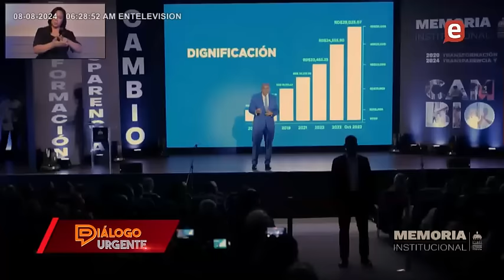Crisis interna PRM por decretos, funcionarios no aceptan cambios y nombramientos al presidente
prefieren irse para sus casas